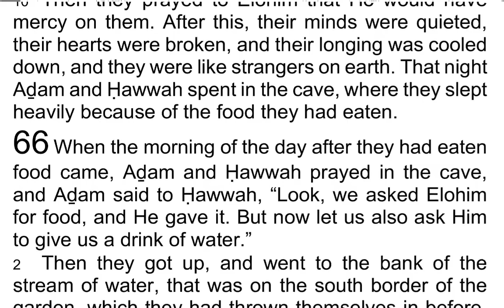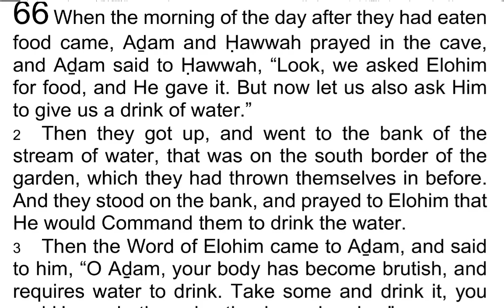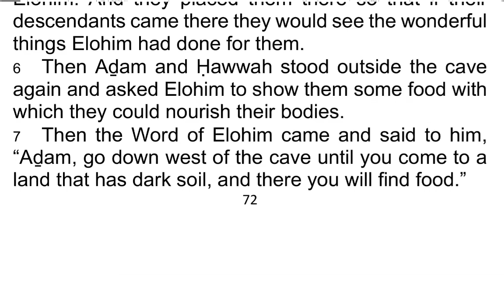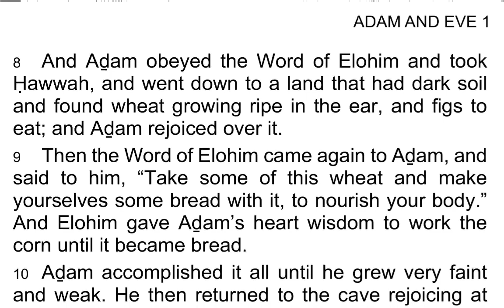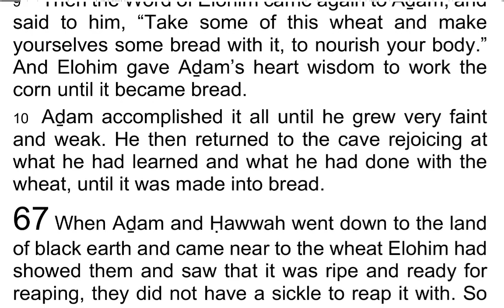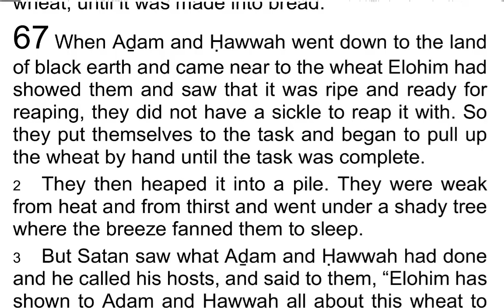The 1st Book of AḎAM & ḤAWWAH / Adam & Eve 66 - I Read My Scriptures! ❤️ 📖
Today's Reading:
1 When the morning of the day after they had eaten food came, Aḏam and Ḥawwah prayed in the cave, and Aḏam said to Ḥawwah, “Look, we asked Elohim for food, and He gave it. But now let us also ask Him to give us a drink of water.”

2 Then they got up, and went to the bank of the stream of water, that was on the south border of the garden, which they had thrown themselves in before. And they stood on the bank, and prayed to Elohim that He would Command them to drink the water.

3 Then the Word of Elohim came to Aḏam, and said to him, “O Aḏam, your body has become brutish, and requires water to drink. Take some and drink it, you and Ḥawwah, then give thanks and praise.”

4 Aḏam and Ḥawwah then went down to the stream and drank from it, until their bodies felt refreshed. After they drank, they praised Elohim and then returned to their cave, as was their custom. This happened at the end of eighty-three days.

5 Then on the eighty-fourth day, they took the two figs and hung them in the cave together with the leaves of the figs. To them these were a sign and a beraḵah from Elohim. And they placed them there so that if their descendants came there they would see the wonderful things Elohim had done for them.

6 Then Aḏam and Ḥawwah stood outside the cave again and asked Elohim to show them some food with which they could nourish their bodies.

7 Then the Word of Elohim came and said to him, “Aḏam, go down west of the cave until you come to a land that has dark soil, and there you will find food.”

8 And Aḏam obeyed the Word of Elohim and took Ḥawwah, and went down to a land that had dark soil and found wheat growing ripe in the ear, and figs to eat; and Aḏam rejoiced over it.

9 Then the Word of Elohim came again to Aḏam, and said to him, “Take some of this wheat and make yourselves some bread with it, to nourish your body.” And Elohim gave Aḏam’s heart wisdom to work the corn until it became bread.

10 Aḏam accomplished it all until he grew very faint and weak. He then returned to the cave rejoicing at what he had learned and what he had done with the wheat, until it was made into bread.